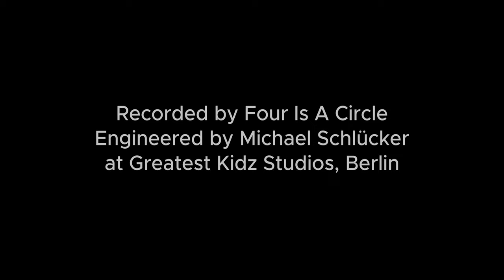Duomo - The Scientist (Coldplay Cover - Live Performance)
Performed by: Four Is A Circle
Engineered by Michael Schlücker
Recorded at Greatest Kidz Studios, Berlin
Video by Frank Zerban